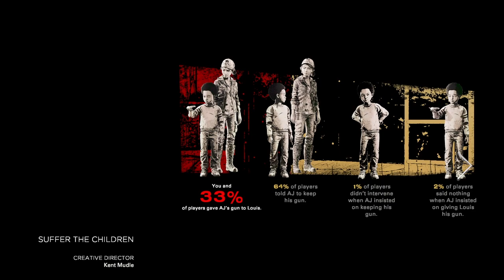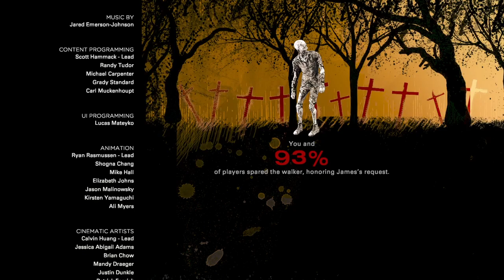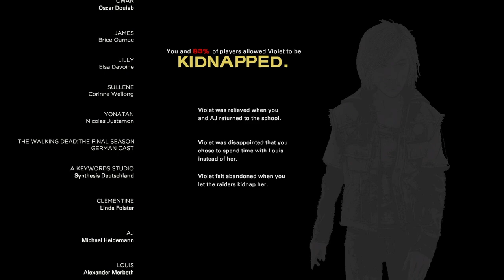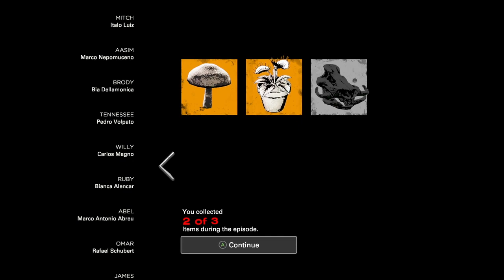The Walking Dead Game Final Season Part 7 Episode 2 Broken Toys Lilly